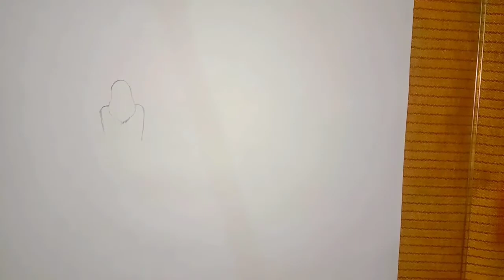How To Draw A Sad Girl In Rain Easy Way And Step By Step Tutorial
Hey guys
Am Bajinder
Am here to teach you how to draw difficult drawing in very easy and simple way with step by step tutorial So it's my description of the video I just want to say please subscribe my YouTube channel and press the 🔔 icon to never ever miss my crazy update on YouTube